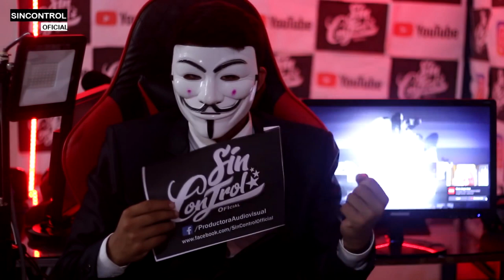BRONKAZA GUIDO BELLIDO DEFIENDE A PEDRO CASTILLO DE NICOLAS LUCAR (EL VA A CONTINUAR SU GOBIERNO)😱